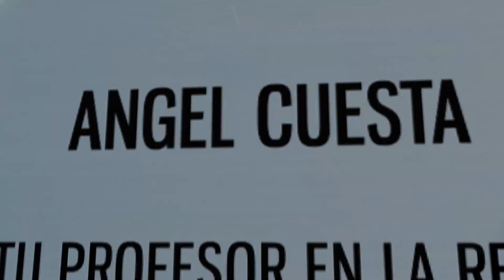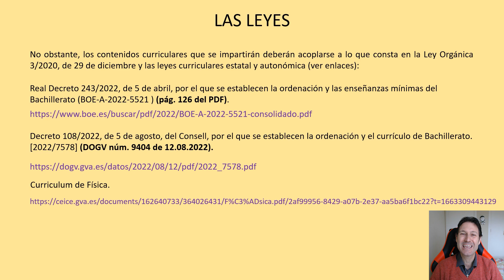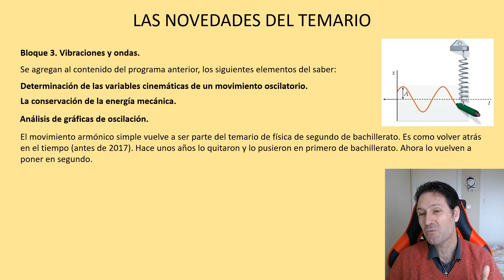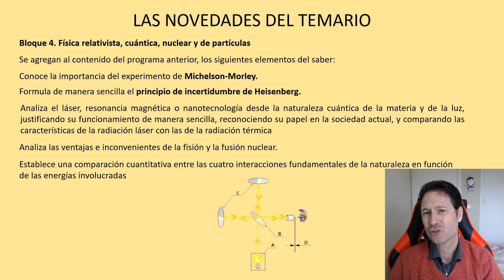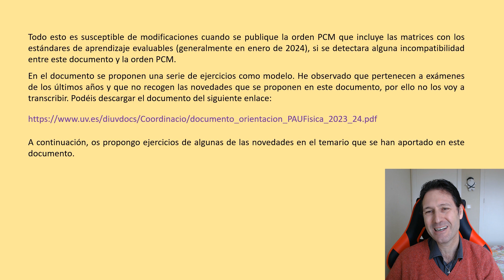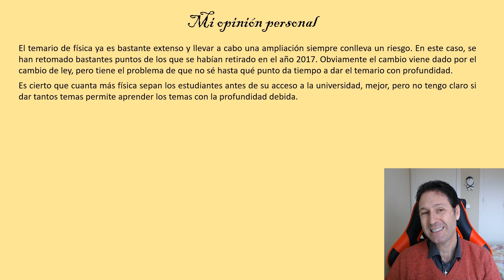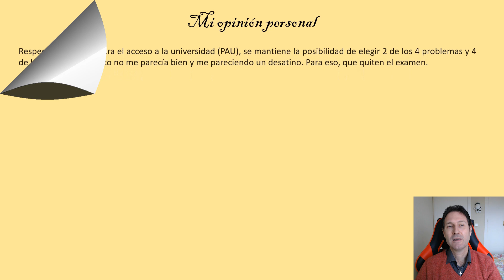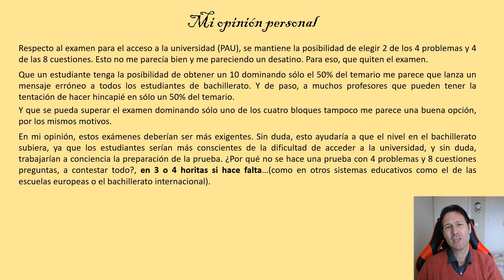⚗ Nuevo temario Física curso 2023-24. ❤ Comunidad Valenciana. Explicación y opinión personal 🤦‍♂️.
👨‍🎓 En este vídeo se hace un repaso de las novedades del nuevo programa de Química de la Comunidad Valenciana. Estará vigente desde el curso 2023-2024.

🤦‍♂️ No sólo se explica que partes del temario se suprimen y cuales se añaden. También se muestra el examen modelo que propone la comisión de la PAU. Se deberán elegir 2 de los 4 problemas y 4 de las 8 cuestiones y sin ningún tipo de restricción en la elección de ejercicios.

Por último, si queréis conocer mi opinión personal, no dejéis de ver el vídeo hasta el final.